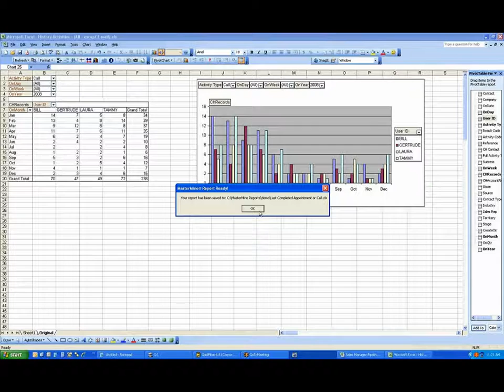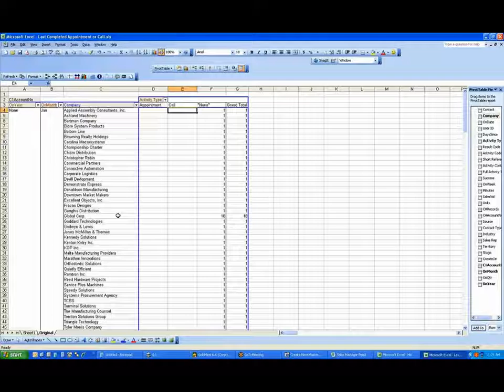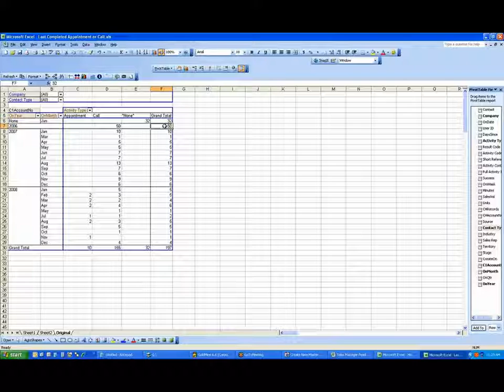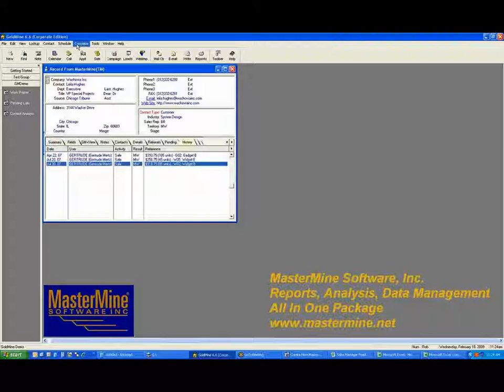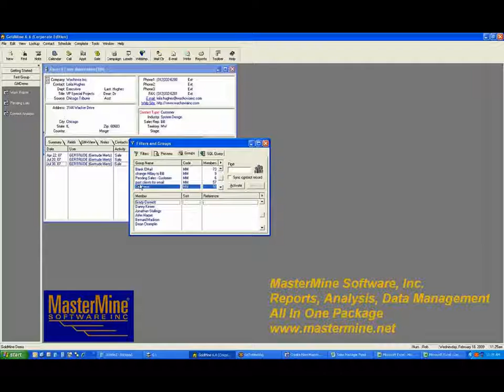Finding Lost Prospects Using a Last Activity Report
Sample clip from online MasterMine Masters training session. and click on the link for Sales Management Reports (February 2009)